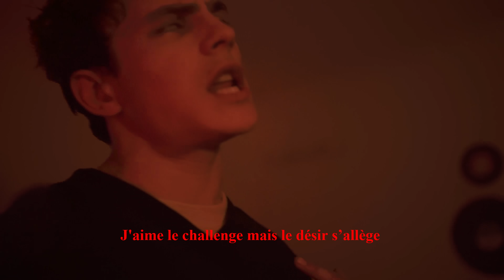SIMONY - LA FIÈVRE (1/4)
Voici mon nouveau morceau intitulé « La Fièvre »

Vous avez été nombreux à me demander le freestyle publié à l’occasion du concours 1minute2rap. Je vous en ai ainsi fait une version longue comme convenu.
Je compte sur vous pour répandre ça au max ! La suite arrive prochainement !
N’hésitez pas à me partager vos retours et je serai également heureux de répondre à vos questions ! 🐝🐝🐝

Et à vous tous qui me donnez de la force ! 💛🖤💛🖤 »